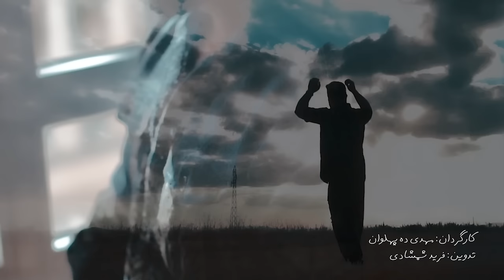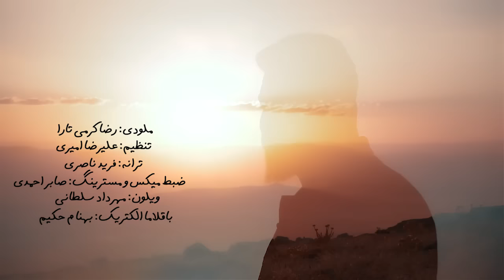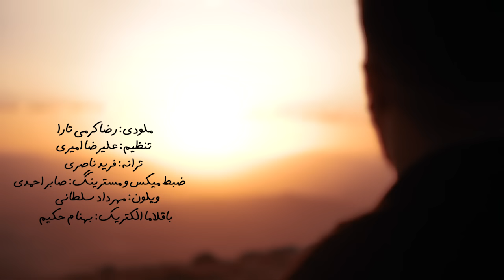Reza Karami Tara - Yar | OFFICIAL MUSIC VIDEO رضا کرمی تارا - یار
Reza Karami Tara - Yar | ORIGINAL VIDEO FULL HD